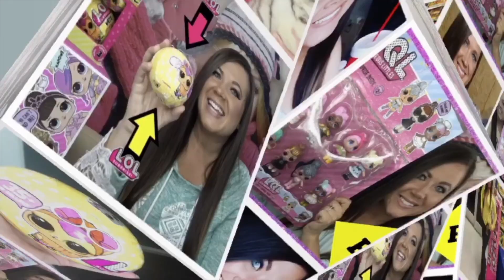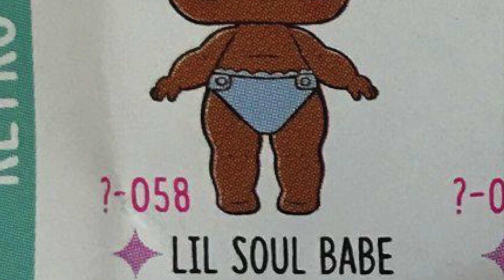LOL surprise Series 4 LIL SISTERS - SNEAK PEEK - LOL surprise dolls LOL surprise decoder series 4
LOL surprise decoder series 4 lil sisters in this sneak peek of the lol surprise dolls. We have already opened lol surprise series 3 wave 2 and soon we will be unboxing the lol surprise dolls series 4 I am so excited for luxe lil sister or the lil sister of luxe dolls. She is in the 24K collection. You will see that this set comes with a decoder and the decoder is how you will reveal the clues. We can't wait to see the lol surprise series 4 in person. Also I will be opening for of the lol surprise dolls series 3 wave 2 very soon. The lol surprise series 4 pets are so cute and we can't wait to see them too.